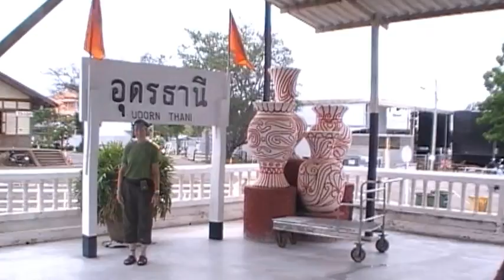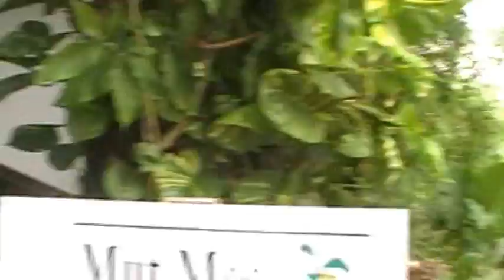ROBBERT DE GRAAFF, SANDRA AND NAY IN EXPRESS No. 69 TO NONG KHAI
In Express 69 from Bangkok Hualampong Station to Nong Khai.,in de wagon-lits